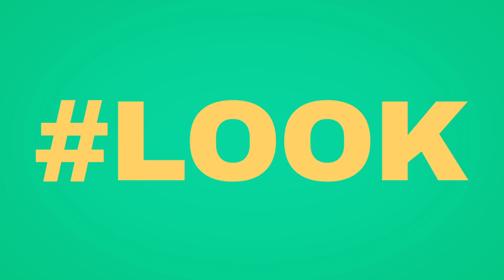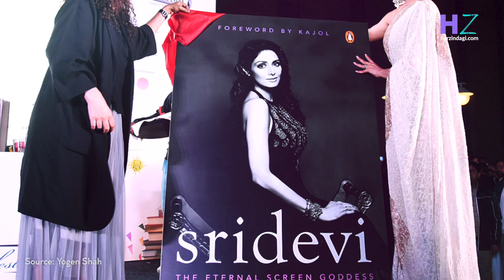Deepika Vision in White at Sridevi's Book Launch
Boney Kapoor recently launched a book on Sridevi at an event in New Delhi. Deepika Padukone graced the launch event and opened up on her bond with Sridevi. Alia Bhatt was snapped at the Mumbai airport in neon-green sweatshirt with matching trousers.